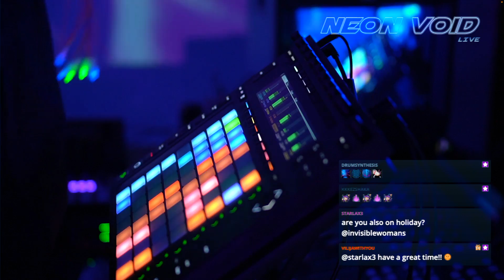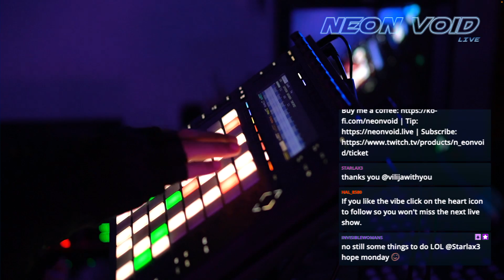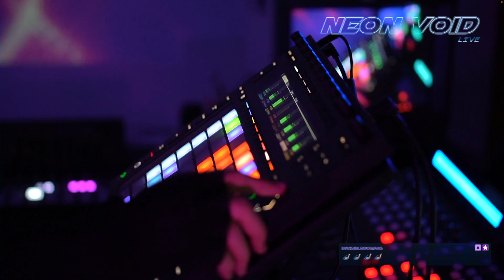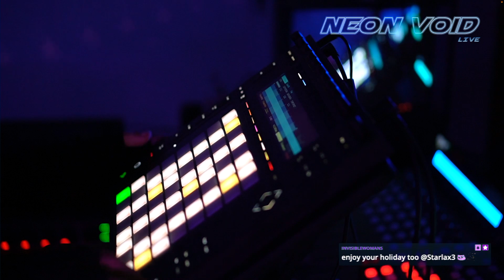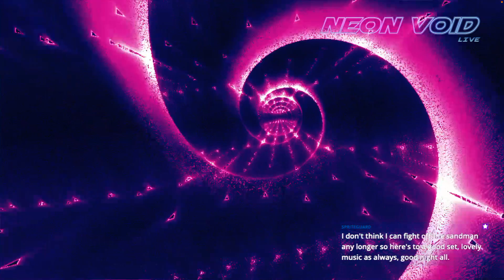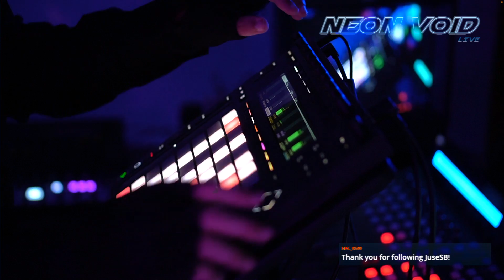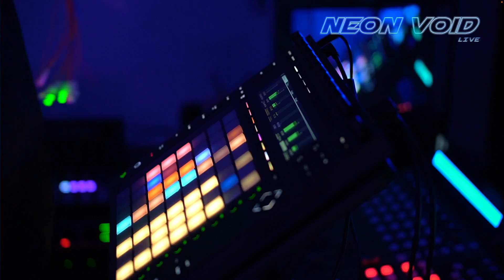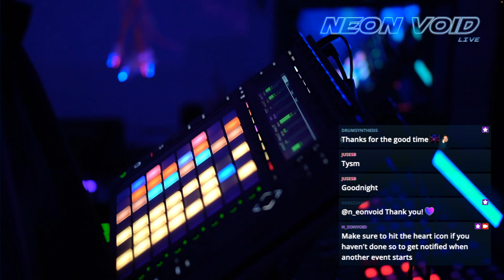0232 - final cut - secret underground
heymun raid!